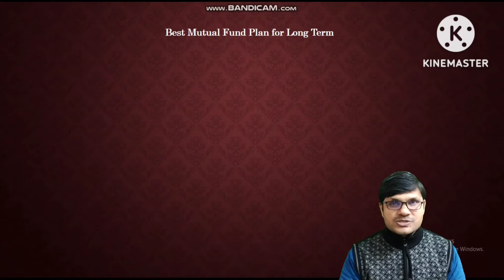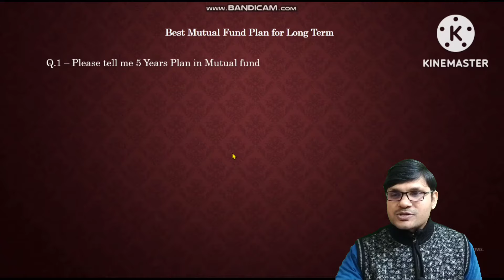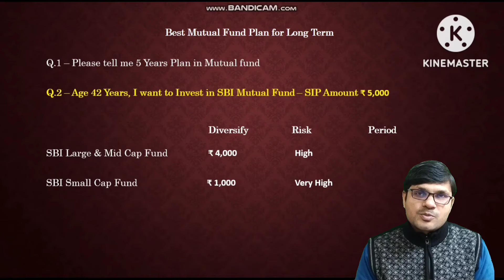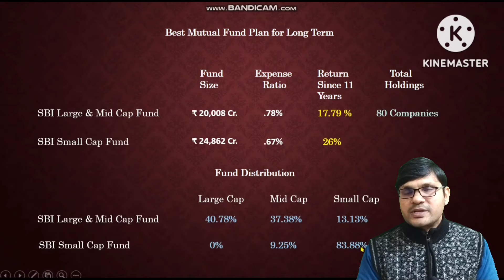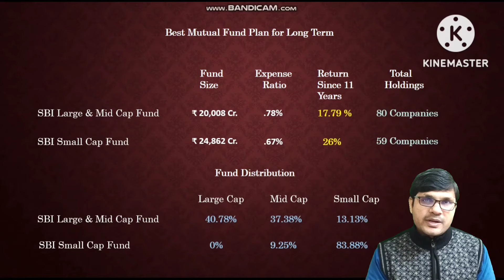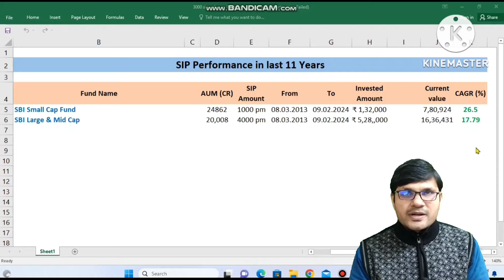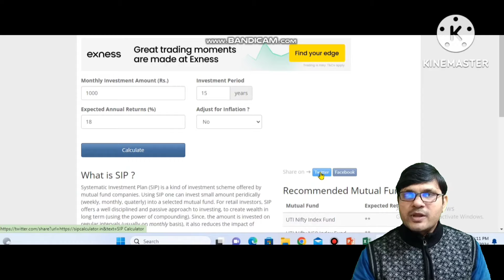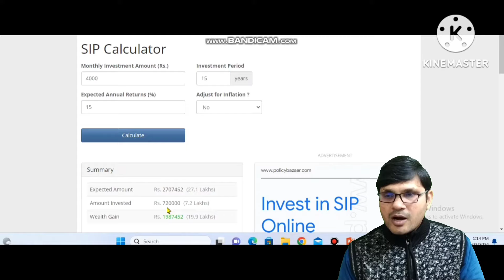sbi best sip plan for sip in 2024 | SBI Best Mutual Fund for SIP 2024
CONSOLE